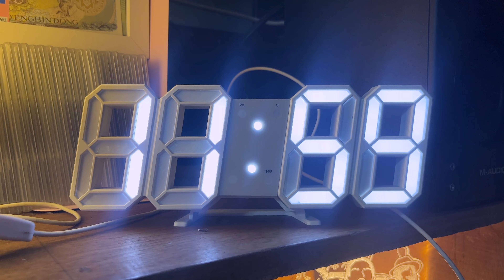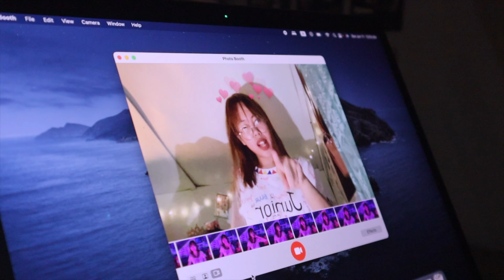you belong with me - taylor swift (birthday cover)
a very chaotic 27th birthday to me! what a lovely june 11th it was!
so blessed to have my lovely family and friends, forever grateful for your existence! 💜💜💜
also, forever grateful for the 219k of you 💜

✨SOCIALS✨